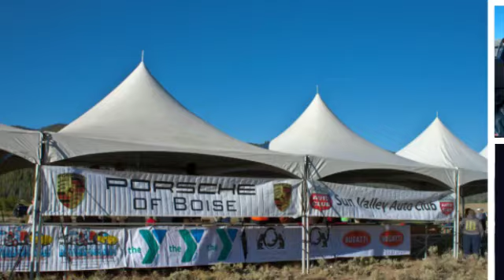2014 Sun Valley Road Rally